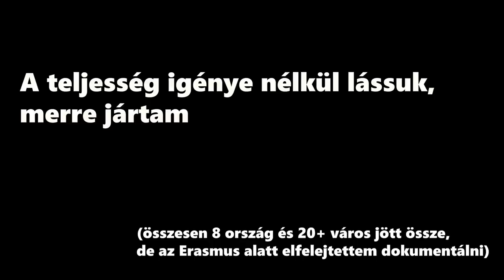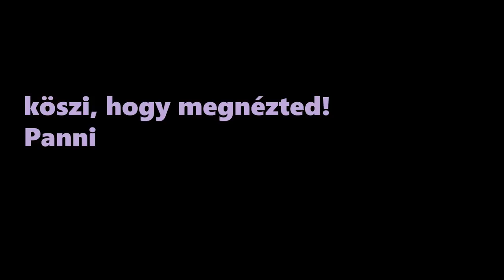Utazásaim 2018 -ban | Panni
Sziasztok!
Ahogy láthatjátok, az egyik legnagyobb 2018-as fogadalmam az volt, hogy utazgatni szeretnék ebben az évben, mert korábban alig jártam 1-2 helyen Magyarországon kívül, sőt, még repülőn se ültem soha. Nagyon hálás vagyok, amiért ennyire sok helyre eljutottam, az egész év egy nagy utazás és kaland volt, nehéz elhinni, hogy ez mind belefért 2018-ba.
Remélem 2019 is legalább ennyire eseménydús lesz:)
Panni

Ui. ami kimaradt: Belgium - Leuven, Bruges, Ardennes, Brussels
Hollandia - Rotterdam, Groningen
és remélem, nem felejtettem el mást.:D

Uui.: A voralrberg-i felvételekben sok segítséget kaptam, nézzétek meg a Cinemotion csatornáját, ha több nagyon menő videót szeretnétek látni!

Zenék:
Oyy - Tei
Oyy - Ganja
Oyy - Teenage Lullaby
Oyy - Karats
Oyy - Super 2

Lina: kiralylina
Panni: panniblvsk

| Életkor |
Lina: 20
Panni: 21

| Felszerelés |
Canon 70D
Canon 80D
vlog: Panasonic Lumix G DMC-GF7KEG-S
mikrofon: Rode VIDEOMIC RYCOTE
vágóprogram: Adobe Premiere Pro CC